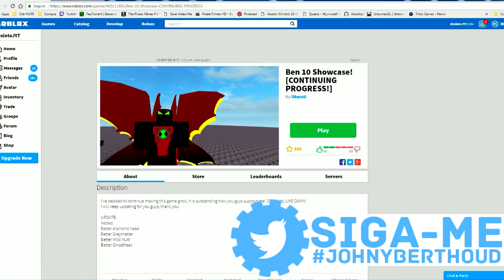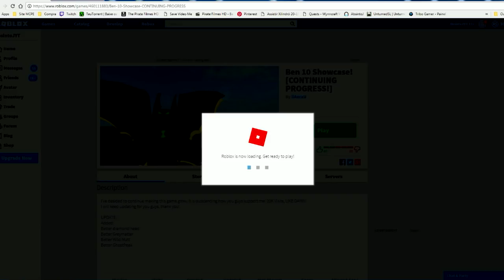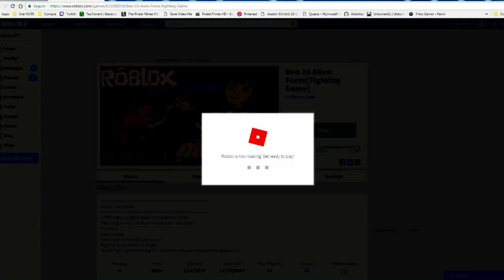ROBLOX BEN 10 ! - NOVO SIMULADOR INCRÍVEL DO BEN 10 ALIEN FORCE E SHOWCASE !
NOVOS SIMULADORES INCRÍVEIS DO BEN 10 ALIEN FORCE E SHOWCASE ! E SE TRANSFORMAR EM ALIENS IGUAL DO DESENHO DA CARTOON NETWORK ! NOVO ALIEN NRG E SEGREDO DA CIDADE DE BAIXO

Nos jogos Roblox, os jogadores exploram mundos em 3D. Atividades no mundo do jogo incluem explorar, crafting (produção) de itens, recolha de recursos e combate.